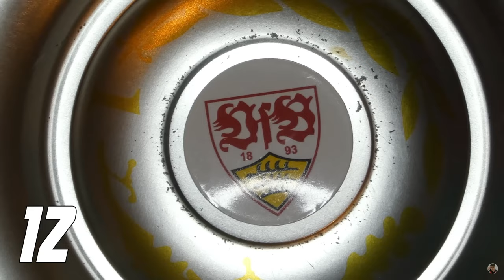FC Augsburg vs VfB Stuttgart ⚪🔴 Freitagabend-Flutlichtspiel 🏟️ Talk mit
Quellen:
5 % auf Poster & Sticker mit Code "AFM"
*Werbung
Hier geht's zu meinem NordVPN-Deal